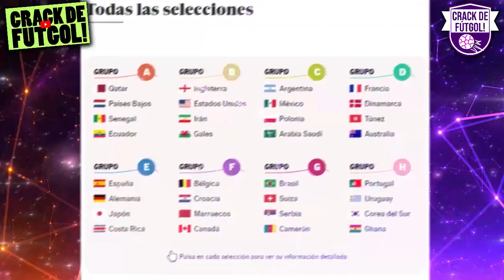¡BRILLANTE! LA GRAN HISTORIA Y EL PRESENTE DE LA SELECCION ECUATORIANA previo a QATAR 2022!